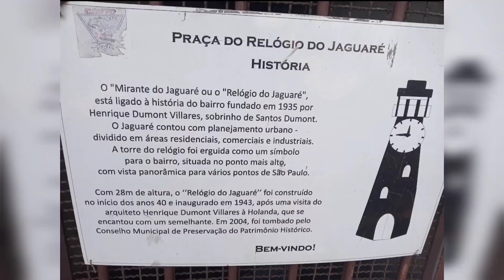🚲MIRANTE DO JAGUARÉ OU PRAÇA DO RELÓGIO DO JAGUARÉ👉pça henrique dumont vilares🚲